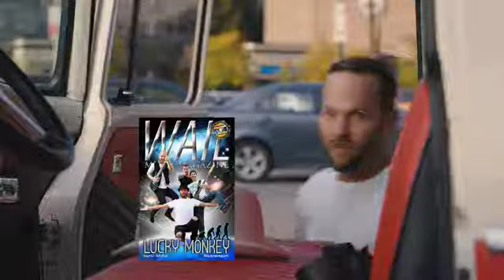WAIL Music Magazine Fall 2018: LUCKY MONKEY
Lucky Monkey, Bogue Brigade, The Carbons, The Darkest Hearts, Splendor, Chris Andres, Officer Trip, Secondhand Habit, Up An' Atom and many more! Hit up WAILmusicmag.com/ezine